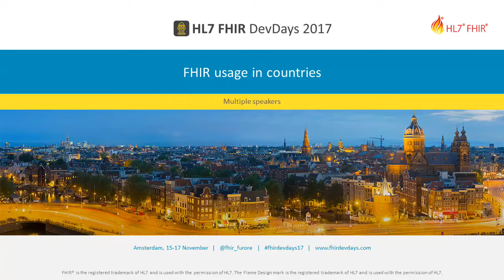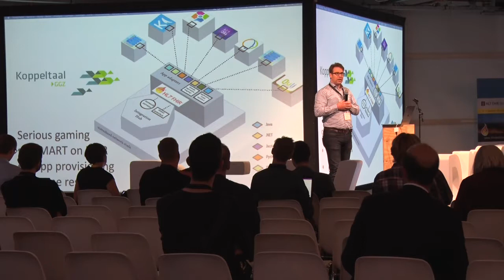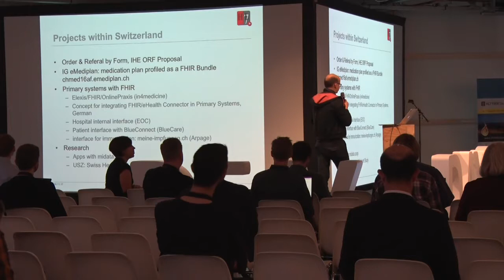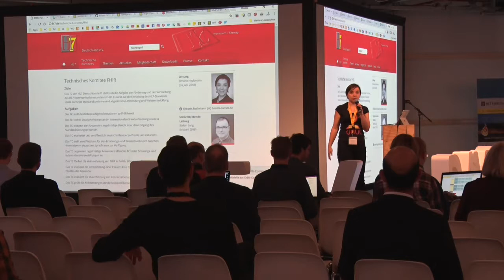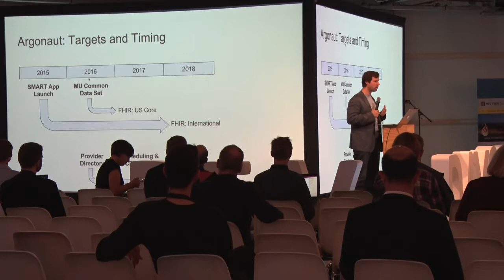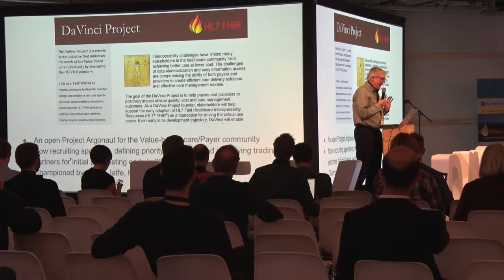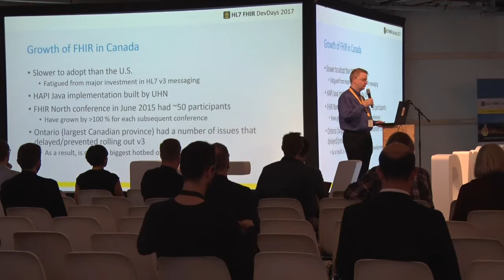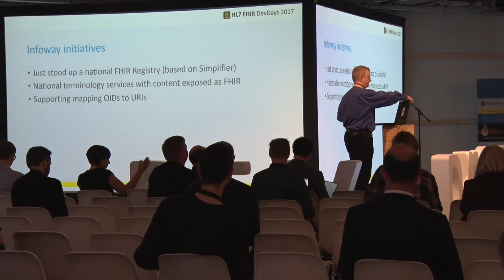Heckmann, Mandel, Egger & Henket - FHIR usage in countries | DevDays 2017 Amsterdam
This session consists of representatives from various countries (e.g. UK, Germany) who each provide a brief overview of how FHIR is being used within their country. This includes the use of FHIR by (semi-)governmental organisations as well as other known projects/initiatives.

Country-level overview presentations are presented by Simone Heckmann (Germany), Josh Mandel (USA), Oliver Egger (Switzerland), and Alexander Henket (Netherlands). Various UK FHIR projects are covered by the talk by Richard Kavanagh on Friday, 10:45-11:25.